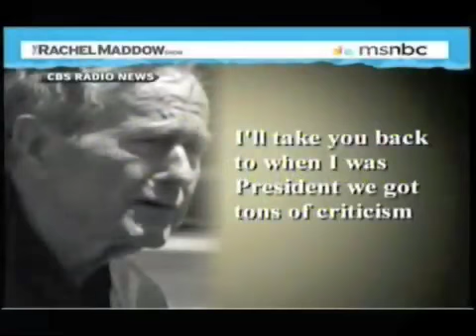Keith Olbermann Assesses His Own Credibility!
His own words.